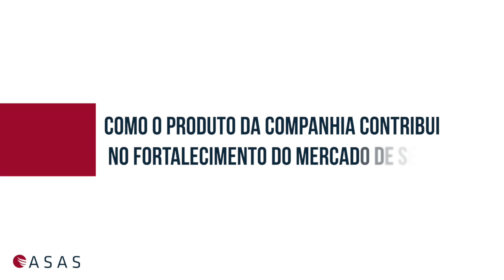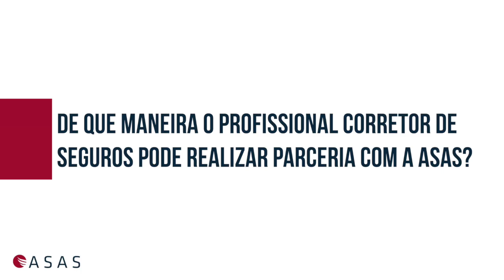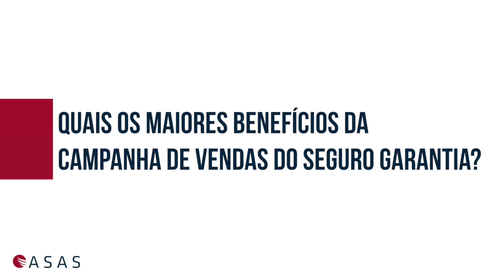ASAS PROMOVE CAMPANHA PARA PREMIAR CORRETORES COM SUCESSO DE VENDAS NO SEGURO GARANTIA